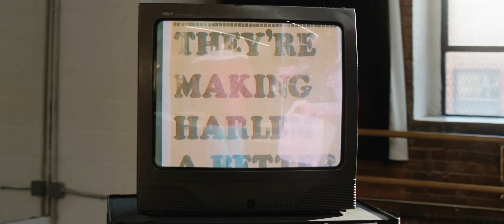Dance Theatre of Harlem 2018 New York Season "The Movement" with Billy Porter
The Movement Continues April 4-7 at New York City Center

Video by Schloss Creative
Original Song "Keep Moving" by Tim Rosser & Charlie Sohne performed by Billy Porter
Directed by Daniel Schloss
Written by Charlie Sohne

Choreography by Da' Von Doane

Starring Dance Theatre of Harlem Company and School